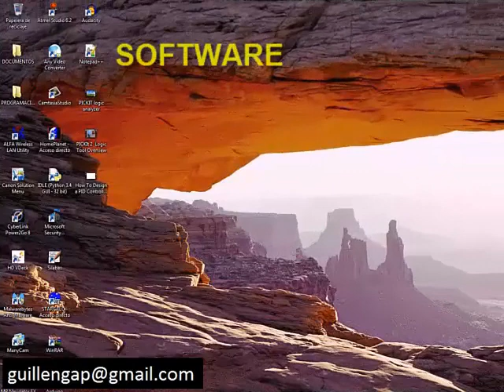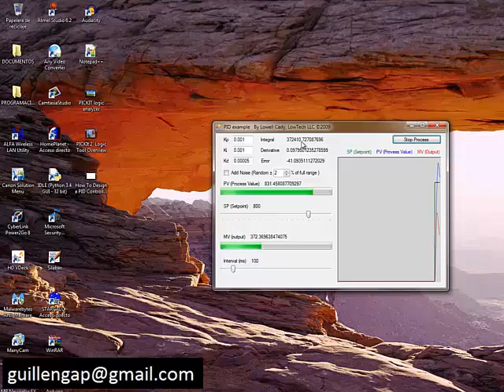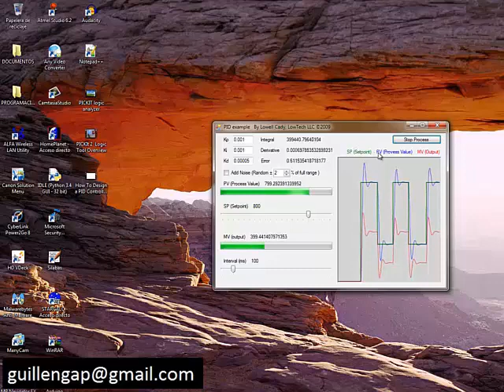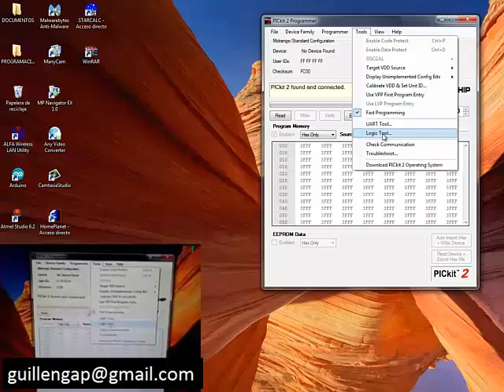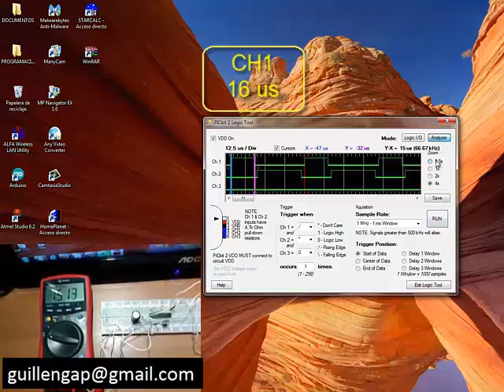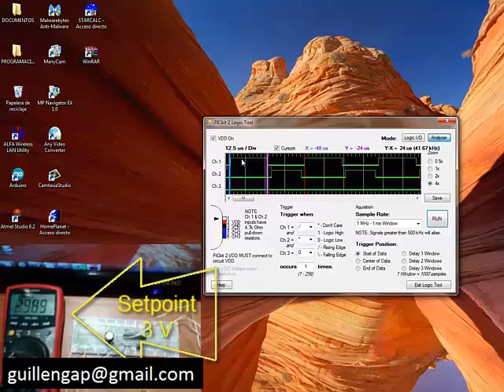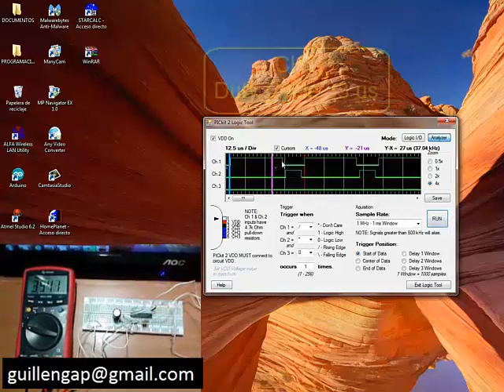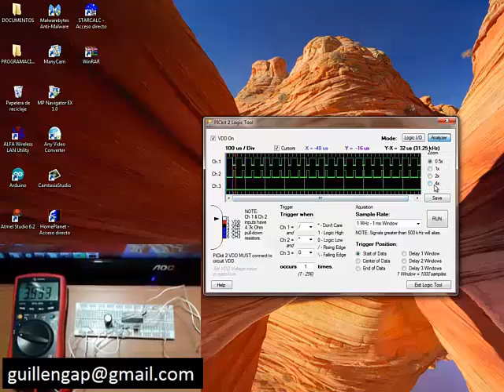PWM PID Controller with dsPIC30F2010